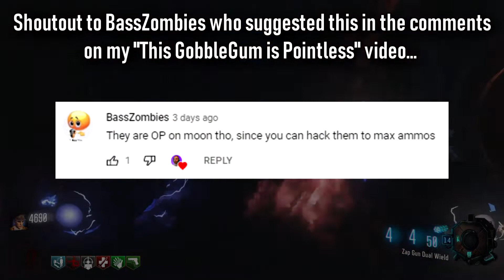This GobbleGum is a Gamble...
This GobbleGum is a massive gamble! You could get a Max Ammo, or you could get a Carpenter in Call of Duty Black Ops 3 Zombies!

This GobbleGum I'm Feelin' Lucky is a Gamble You Could Get Good or Bad Power-Ups Max Ammo Carpenter Kino Der Toten Moon Remastered Gameplay in Call of Duty Black Ops 3 III Zombies Video by Ricktness